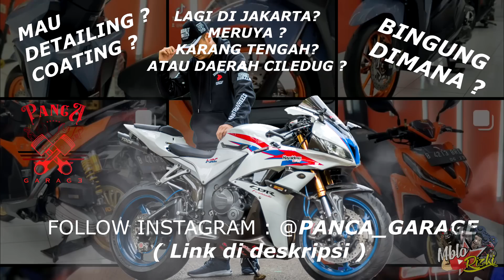INI ISTRI GUE KENAPA WOY ❗❗ GREGET BANGET GUE ❗❗ AKHIRNYA GUE SURUH GOJEK AJALAAH ❗❗ #739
INILAH YANG TERJADI KALAU ORANG DAERAH KE JKT ❗❗

BELI NJS KARBON FORGED ? ATAU BELI HELM NJS HARGA RESMI ? KLIK SINI

Thankyou LAYZ MOTOR atas pelayananya. the best :)

 @Xtreme Motor Sport  ya..

kalau mau cek harga part modifikasi yg tersedia bisa langsung ke marketplace aja :

Lagi nyari tankpad, handgrip, atau protektor body?
kalian bisa mampir ke instagramnya Hayaidesu loh..

Dan kunjungin website TOKOPEDIA nya Hayaidesu ( harga sudah tertera jelas disana )

Lagi nyari tempat modifikasi rekomended? beli part branded seperti blu emon?
nyari brembo maupun produk WR3 ?
kalian bisa langsung mampir ke Instagramnya extreme motoshop loh!

TINGGAL DI DAEARAH MERUYA ? CILEDUG? BURAN CEKIDOT INSTAGRAM @panca_garage
DI FOLLOW YA GAES !

PESAN KUPING KUCING DI INSTAGRAM RESMI KAMI YA !
follow : @teamjonesofficial